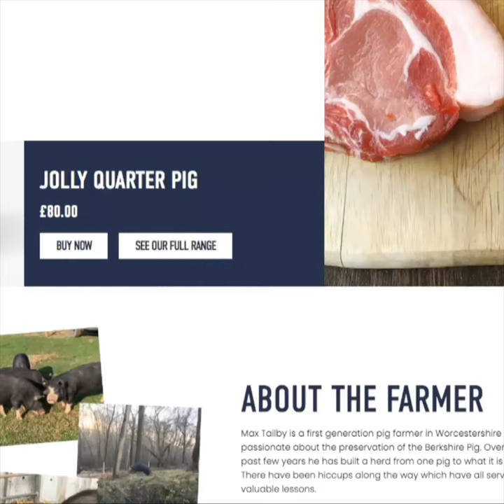Impact of COVID-19 Farm Case Study 27: Jolly Oinks, Worcestershire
Max Tailby owner of Jolly Oinks tells us about his rare breed Berkshire pigs, about surviving lockdown and about how more people are becoming interested in his healthy happy outdoor pigs. Is there a farmer like Max near you, providing high welfare pork?

🐖🌳 If we don't continue to support our local farmers & high welfare independent retailers now and into the future, we will lose them!